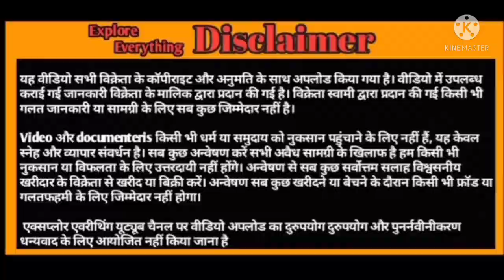Patira just 2 Daat female in bhiwandi mumbai Mizan Bhai